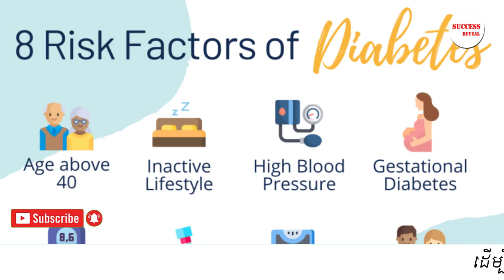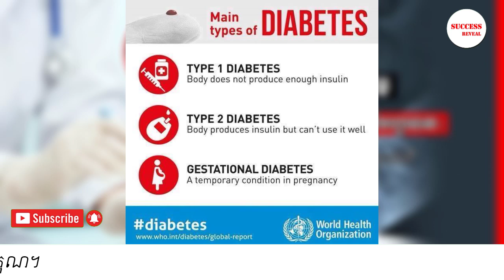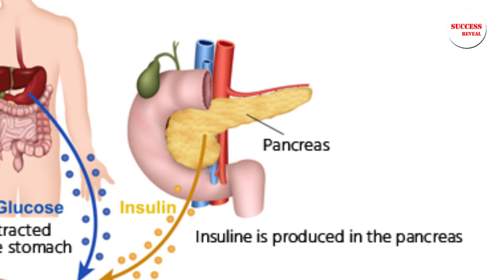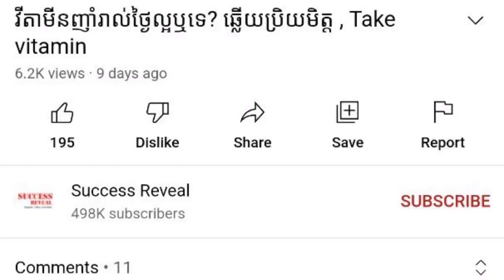ជំងឺ​ទឹក​នោម​ផ្អែម៖ មូលហេតុ រោគសញ្ញា វិធី​ការពារ​ និង ​ព្យាបាល , វេជ្ជ. គង់ សេងលី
In this video we want to show you about  ជំងឺ​ទឹក​នោម​ផ្អែម៖ មូលហេតុ រោគសញ្ញា វិធី​ការពារ​ និង ​ព្យាបាល , វេជ្ជ. គង់ សេងលី , SUCCESS REVEAL

ក្រុម​អ្នក​ជំនាញ​ផ្នែក​សុខភាព​ឲ្យ​ដឹង​ថា ជំងឺ​ទឹក​នោម​ផ្អែម​ដែល​ជា​ជំងឺ​រ៉ាំរ៉ៃ គឺជា​ឃាតក​រ សម្លាប់​ជីវិត​មនុស្ស​ដោយ​ស្ងៀមស្ងាត់ ដែល​ក្នុង​នោះ​ជាង ៨០% នៃ​អ្នក​ស្លាប់​ គឺ​ស្ថិត​នៅ​ក្នុង​ប្រទេស​ដែល​ប្រជាពលរដ្ឋ​មាន​ប្រាក់​ចំណូល​ទាប ឬ​មធ្យម។
តើ​មូលហេតុ​អ្វី​នាំ​ឲ្យ​កើត​ជំងឺ​ទឹក​នោម​ផ្អែម ហើយ​តើ​មាន​វិធី​ណា​អាច​ការពារ​ជំងឺ​ប្រភេទ​នេះ​បាន?

✡ ABOUT US ✡
.: Why We create SUCCESS REVEAL channel :.
1. To inspire, Motivate, create new entrepreneur
2. Share Business knowledge, Entrepreneurship, Success
3. Free Business Education Online